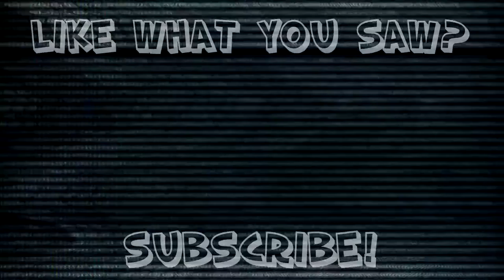Metroid Prime 2 Echoes: STUPID KEY - #29 - Retro Millennia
It's literally right there.

New Videos Everyday!
Streams EVERYDAY.